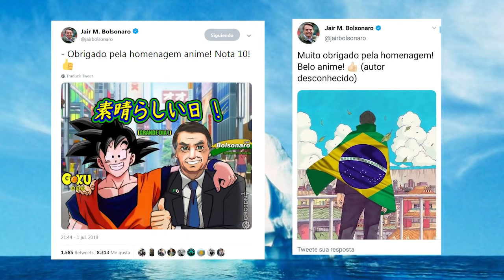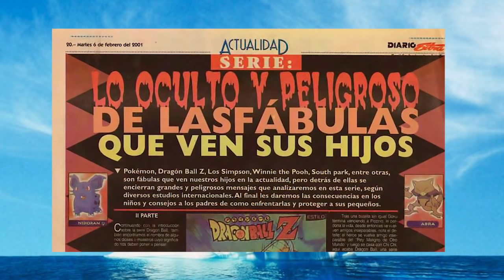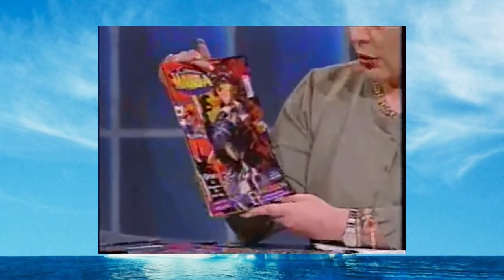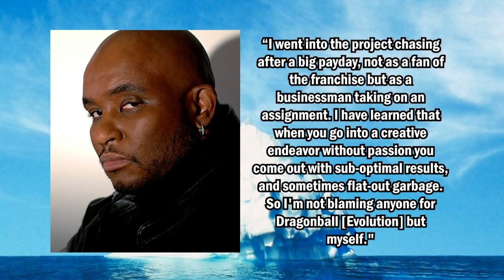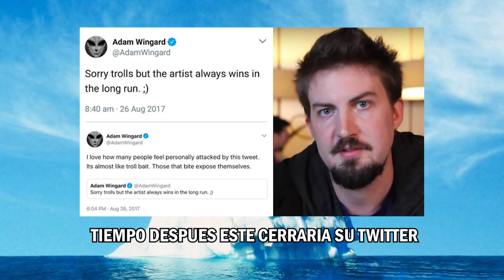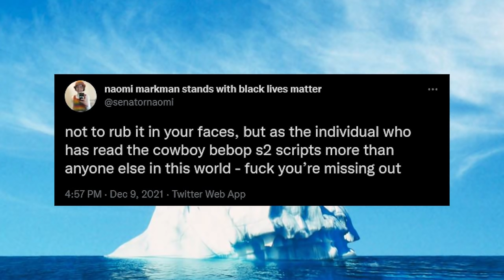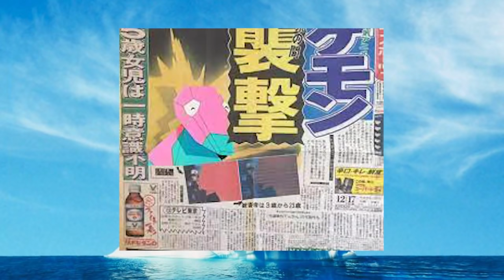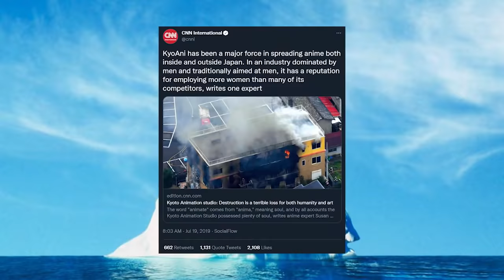ICEBERG - Controversias de manga y anime (Parte 1)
Oveja se sumergirá en un iceberg de Internet donde nos contara los eventos más controversiales en el mundo del anime y el manga.

0:00 - Intro
0:48 - Políticos usando imágenes de anime
2:21 - Fanáticos religiosos
3:17 - Localizaciones en la TV
5:36 - Live-actions de anime
10:32 - Pokemon EP #38 - Dennou Senshi Porygon
13:52 - Incendio de Kyoto Animation